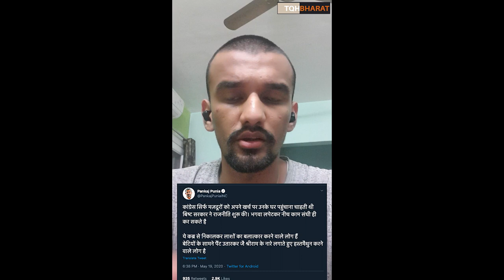PankajPunia Arrested for his Unacceptable and shameless tweets |Piyush Rai |The QuestionHour Bharat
On his shameless tweets.